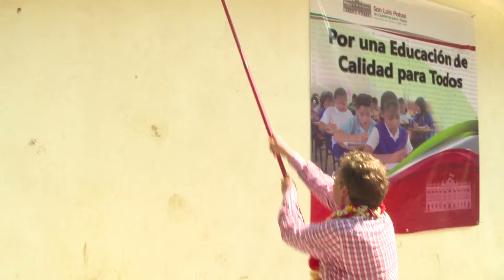Arranque de las acciones de reconstrucción 15 10 13